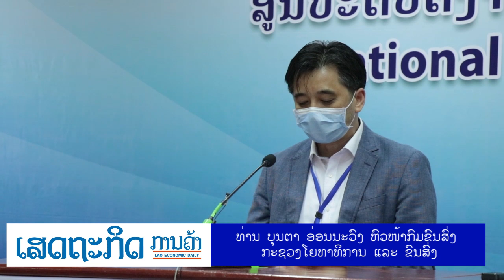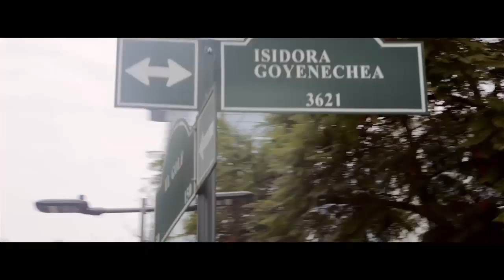ກົມຂົນສົ່ງ ຢໍ້າ ລົດໂດຍສານຕ້ອງອະນາໄມຂ້າເຊື້ອ ພ້ອມກຳນົດໄລຍະຫ່າງ ທຸກຄັ້ງກ່ອນນຳມາບໍລິການປະຊາຊົນ